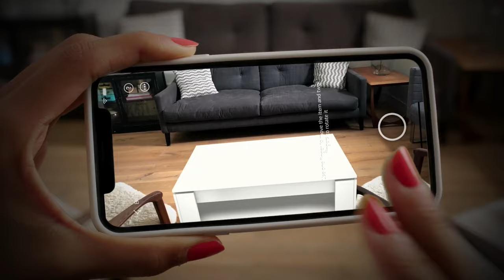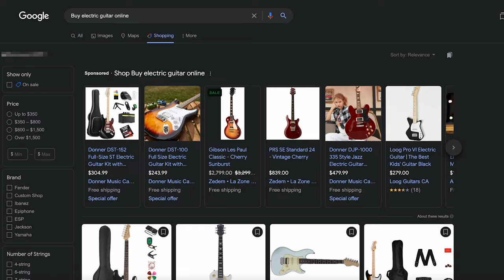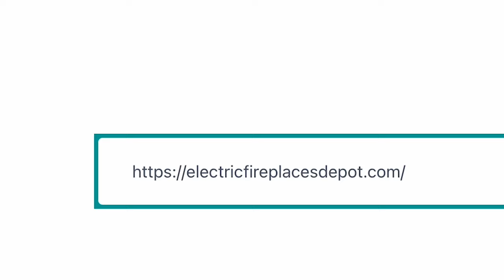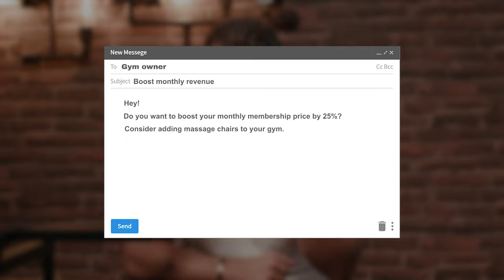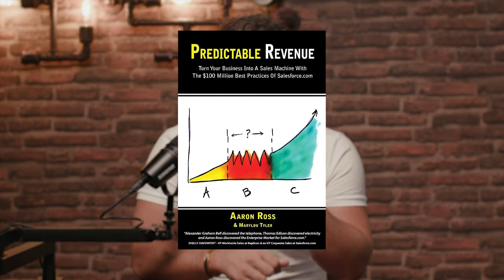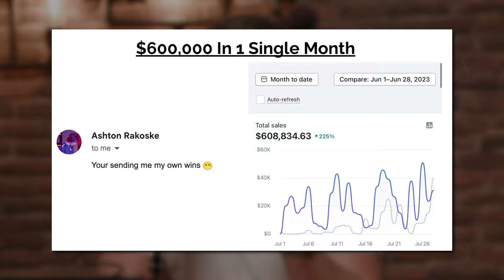How to Build an Ecommerce Business in 2024 [FROM $0-$1M]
📞Build A Semi-Automated High Ticket eCom Store Directly With Me & My Team

Thinking of building a successful online business in 2024? In this video, I'm diving deep into how to build an ecommerce business from scratch, taking you from $0 to over $1M. Whether you've dabbled in shopify dropshipping or are a complete newbie, this guide has something for everyone.

Starting with the basics, I'll delve into dropshipping for beginners, shedding light on how to start dropshipping and initiating a flourishing dropshipping business. Wondering how to begin with no capital? I've got you covered on dropshipping with no money. For those who aim high, I'll introduce you to the realm of high ticket dropshipping, revealing lucrative high ticket dropshipping niches and revealing where to find trustworthy high ticket dropshipping suppliers.

But it's not just about sourcing; it's also about selecting the right dropshipping products. I'll share secrets on how to find winning products that can make you millions of dollars online. For those leaning towards Shopify, I'll give a detailed dropshipping tutorial specifically tailored for dropshipping shopify.

By the end of this video, you'll have a holistic understanding of the ecommerce landscape in 2024, and you'll be equipped with actionable steps on how to start a dropshipping business or a broader ecommerce business. If you want to tap into the booming world of online business, especially dropshipping and ecommerce, watch this video.